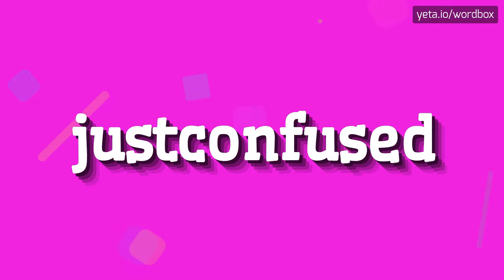HOW TO PRONOUNCE JUSTCONFUSED?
JUSTCONFUSED - doing Justconfused right in 2023

How do you pronounce 'confused'?
What are the alternative ways to pronounce 'confused'?
Can you provide a pronunciation guide for 'confusion'?
How do you say 'perplexity' in different accents?
What is the correct pronunciation of 'bewilderment'?
JUSTCONFUSED Meaning And Definition:
Confusion is a state of being disoriented or perplexed, often caused by a lack of understanding or clarity.
It is a common human experience that can occur in various situations and can result from conflicting information, uncertainty, or cognitive overload.
Feeling confused can be frustrating and can hinder decision-making or problem-solving.
JUSTCONFUSED Pronunciation:
To pronounce 'confused', you can break it down into syllables as 'con-fused'.
Start with the 'con' sound, which is pronounced like 'kahn'.
Then, say the 'fused' part, which sounds like 'fyoozd'.
Put these two sounds together to say 'confused'.
Alternative pronunciations may include 'kuhn-fyoozd' or 'kuh n-fyoozd'.
Use JUSTCONFUSED In Your Speech:
1. I am feeling confused about which path to choose in my career
2. The instructions for the assignment were so confusing that I had no idea where to start
3. The conflicting advice from my friends left me feeling even more confused
4. Trying to understand complex scientific concepts can be quite confusing
5. The foggy weather made me feel disoriented and confused about my location
Please answer in comments for the most popular JUSTCONFUSED questions:
1. How does confusion affect decision-making?
2. What are some strategies to overcome confusion?
3. Can confusion be caused by contradictory information?
4. What is the difference between confusion and uncertainty?
5. How does cognitive overload lead to confusion?